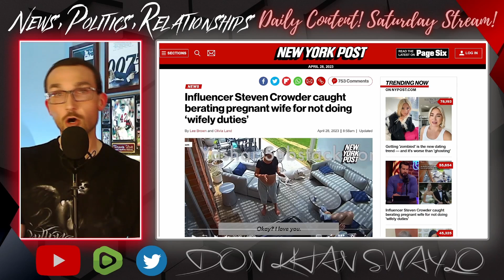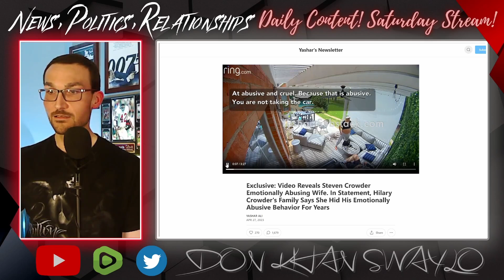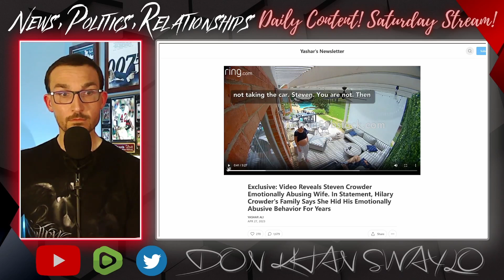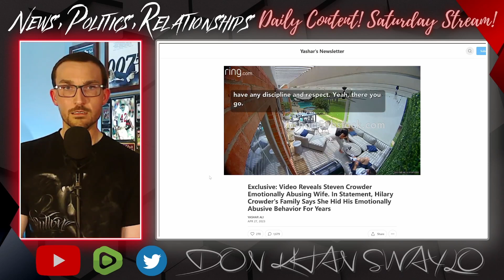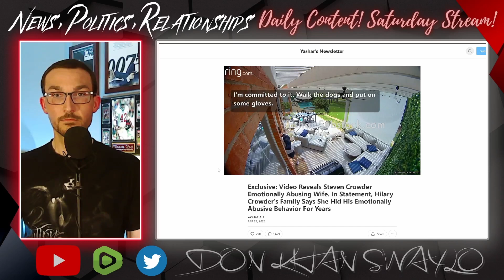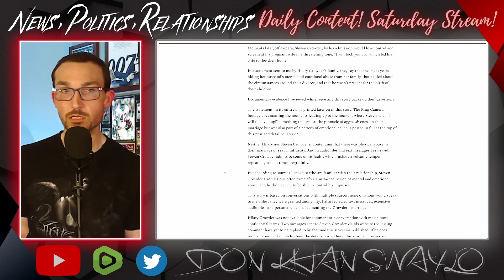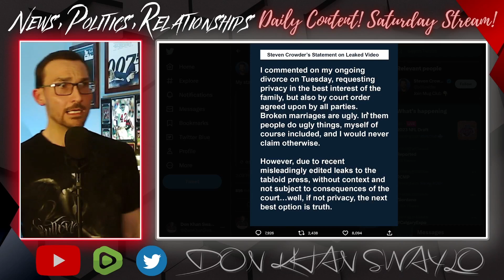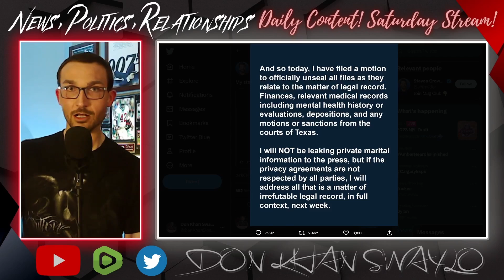Steven Crowder LEAKED Ring Camera Footage From His Wife Shows the UGLY Side of DIVORCE!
Steven Crowder did not berate his wife Hilary in the video, that would imply that it was a one side attack and that was anything but. To imply that it was also an accurate representation of their marriage would be to overlook the obvious edits and lack of context.

Steven isn't a saint, no one would honestly claim that. But to suggest that holding someone accountable for their actions, or lack thereof, is somehow demeaning or abusive is a warped sense of reality and part and parcel as to why relationships and marriages are a massive failure in the West.